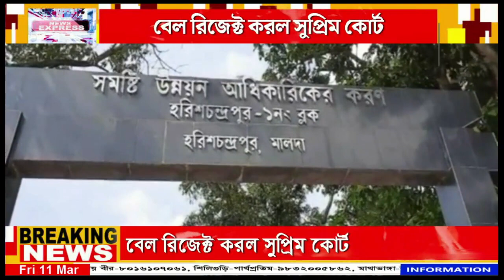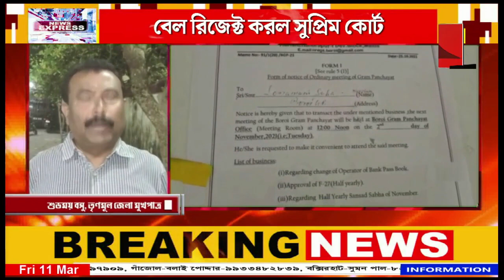বন্যা ত্রাণ দুর্নীতি মামলায় অভিযুক্ত প্রধানের বেল রিজেক্ট করল সুপ্রিম কোর্ট